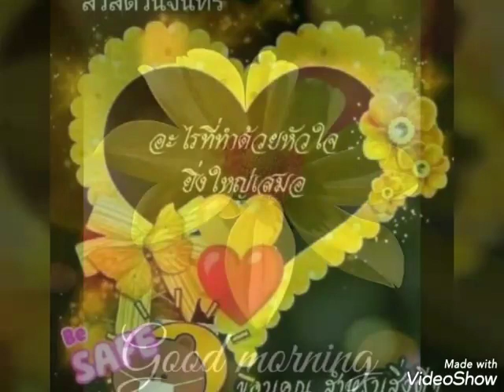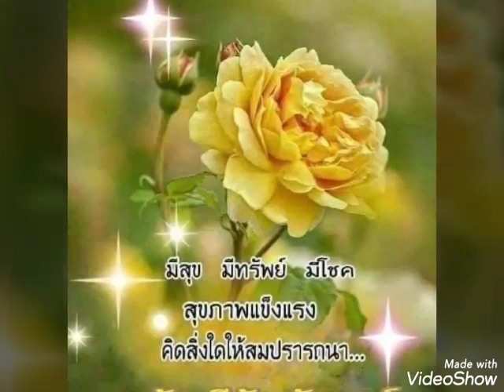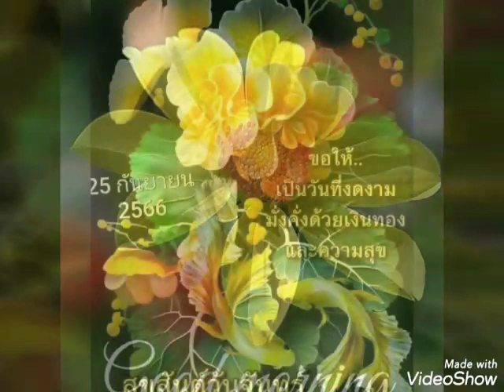สุขสันต์​วัน​จันทร์​**เธอ​อยู่​ไหน​**